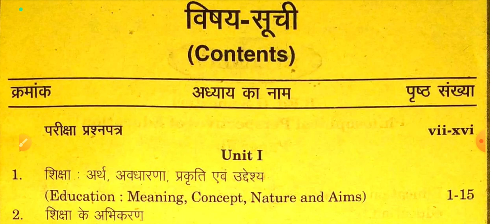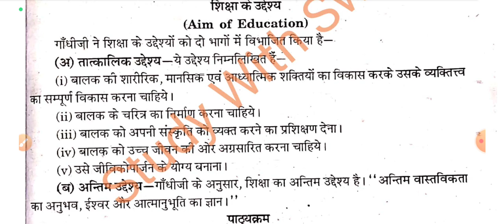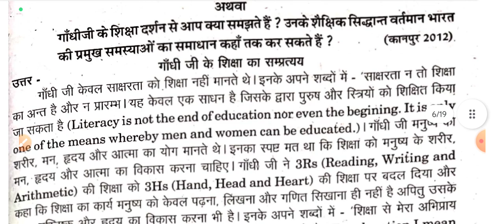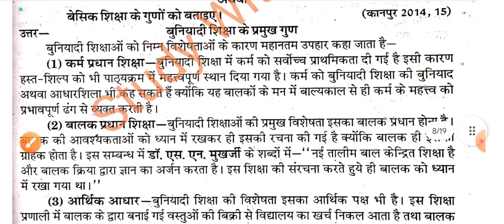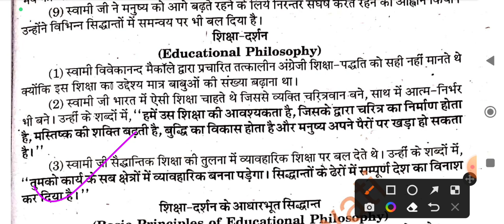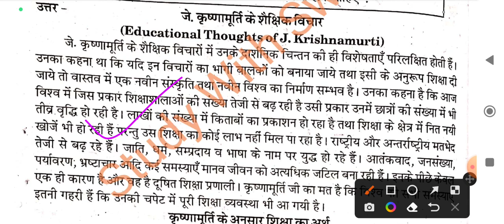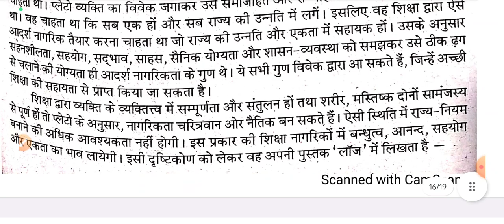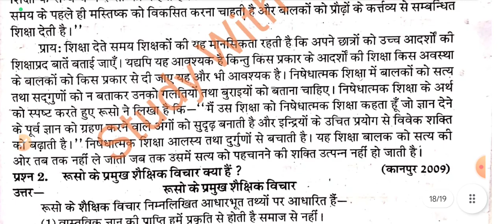Philosophical Perspective Of Education B.Ed Semester-1 CSJM University 2023 Paper-1 Complete Unit-4